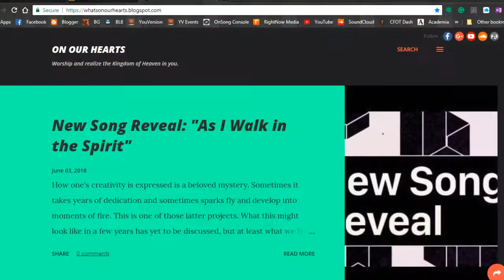Welcome to OOH!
Check out this intro video to On Our Hearts Youtube Channel!